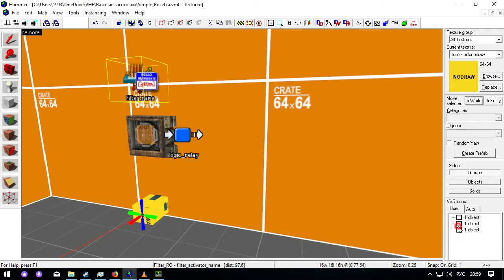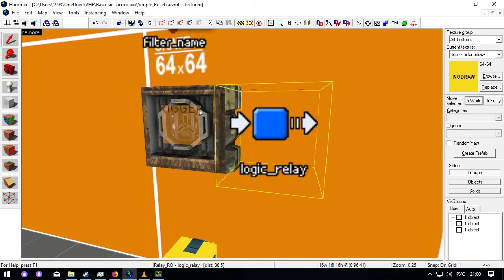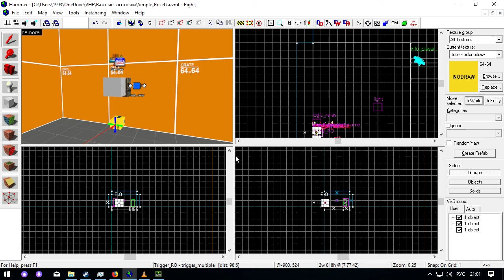Valve Hammer - Reusable Socket (Вечная розетка)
Немного сумбурный урок по построению многоразовой розетки, советую к просмотру СТАРОЕ видео по созданию простой розетки!